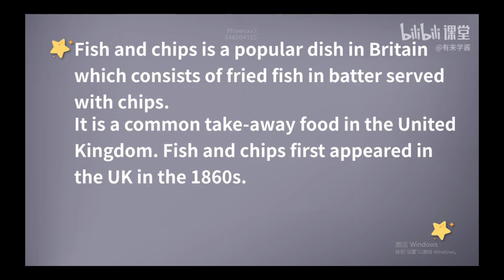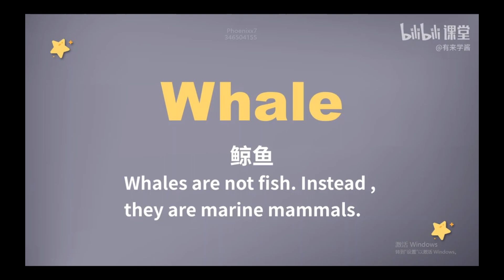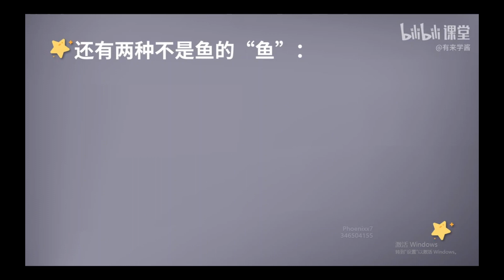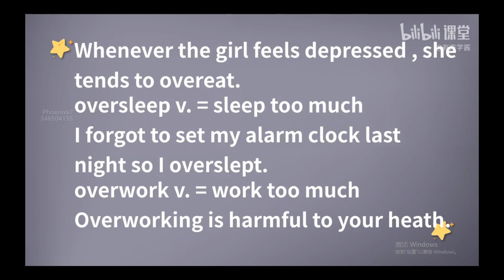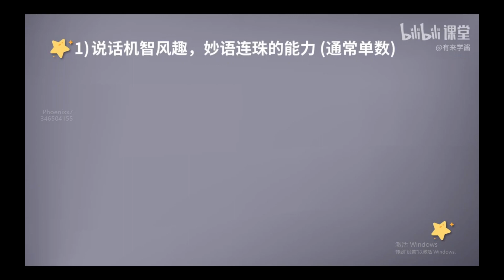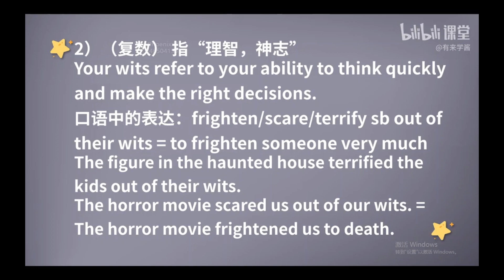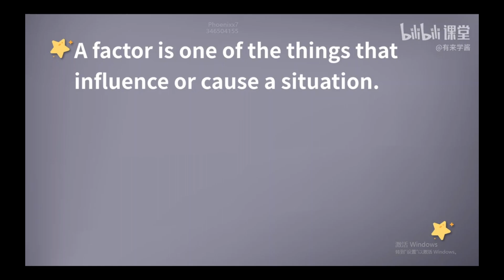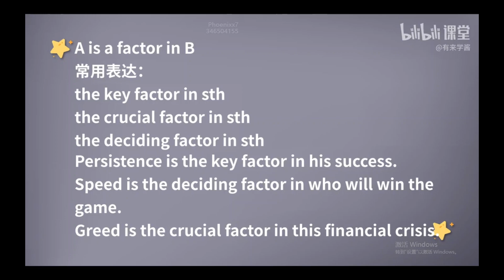《新概念英语第二册 》第78课 ||1 核心词汇 || New Concept English 2 II Listening English Practice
课程通过新概念二册这本教材，帮助学习者提升英语综合能力。
🌟用脱 口秀的方式趣味讲解单词
🌟用学思维的方式彻底搞定语法
🌟用讲故事的方式突破哑巴英语
🌟用说文化的方工提升思维广度

🌟课程分为：：
【词汇脱口秀】【句型精讲】【故事转述】三个模块，英语能力全面提升，轻松应对中高等级考试，沉淀英语思维，变身英语大神。
🌟视频版权归属：刘东欣老师，中欧国际工商学院MBA，前新东方上海《新概念英语》教研组组长，新东方《新概念英语》全国教学讲义主编。从事英文培训15年，每年教授数万。
🌟课程报名，b站搜：【英语大神蜕变计划】